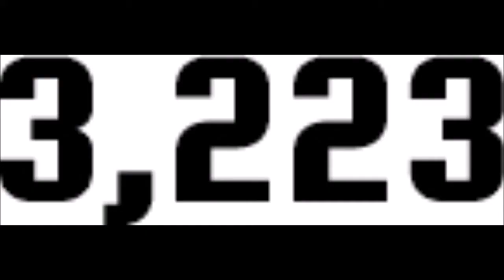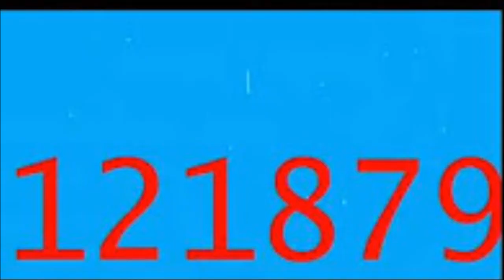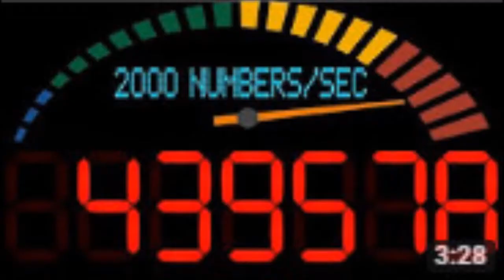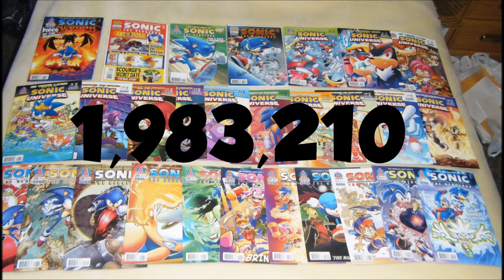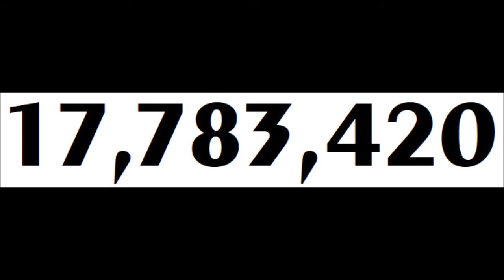Numbers 1 to Googol with Pictures (SonicMiku)